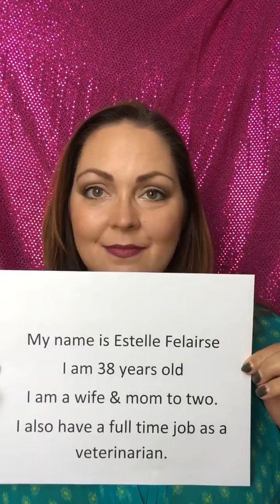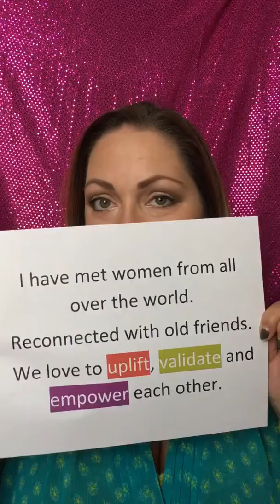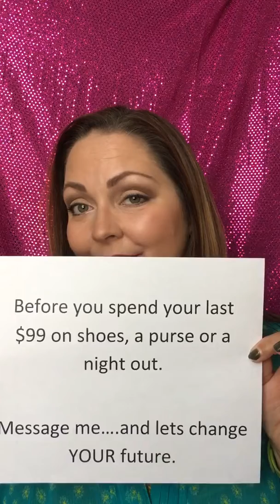What Younique Means To Me!